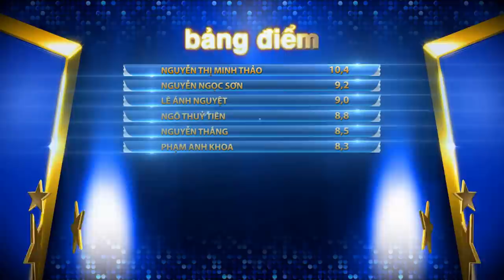BƯỚC NHẢY NGÀN CÂN | TẬP 2 - HẠNH TÂM & ANH HUY (11/10/2015)